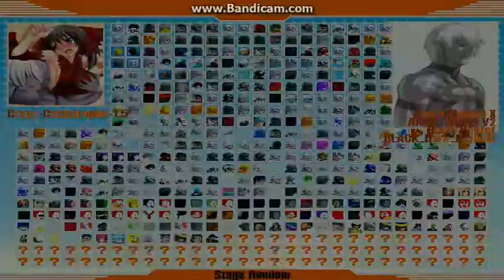MUGEN Crazy Catastrophe VS Everyone part 14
1P mode controlled by me...